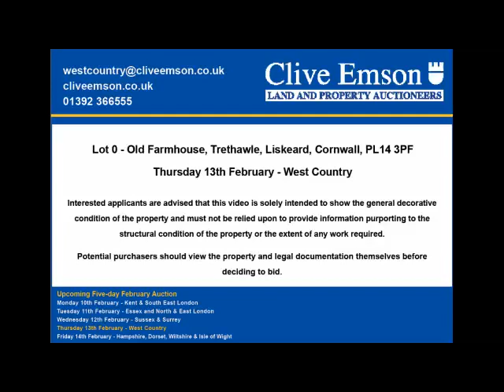February Auction - Lot 0 - Old Farmhouse, Trethawle, Liskeard, Cornwall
AUCTION DATE: Thursday 13th February at 11am
AUCTION VENUE: The St Mellion International Resort, Saltash, PL12 6SD
PROPERTY ADDRESS: Old Farmhouse, Trethawle, Liskeard, Cornwall, PL14 3PF

Approached via a private driveway this imposing character farmhouse is set within large grounds and offers substantial accommodation befitting a property of this nature.  Located in the small settlement of Trethawle the farmhouse is complemented by a separate well-proportioned one bedroom flat (see Clive Emson website for further information).

The property now requires a programme of refurbishment but is considered worthy of the works required in order to create a splendid family home with separate living accommodation for maybe older children or elderly relatives.

Interest is anticipated from owner occupiers and builders who may consider the prospect of extension or sub-division of the current accommodation as well considering an alternative use for the car port outbuilding.  Any development works would be subject to all necessary consents being obtainable.